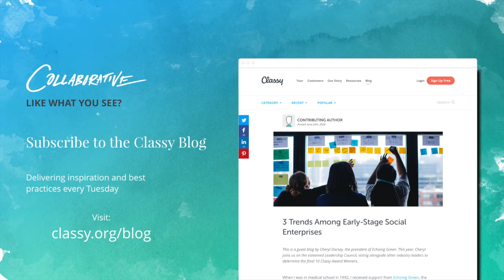The Ethics of Data Collection with Nathaniel Raymond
Nathanial Raymond, the Director of the Signal Program on Human Security and Technology at the Harvard Humanitarian Initiative (HHI), joined Classy at the Collaborative in 2016 to talk about the ethics of data collection.